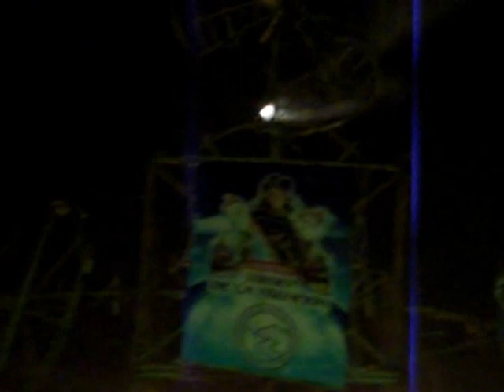FIESTA PATRONAL VILCANCHINO EN LIMA 2013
Los residentes vilcanchinos en Lima, agrupados en la Asociación Centro Cultural Vilcanchos, Distrito de Vilcanchos - Provincia de Víctor Fajardo - Ayacucho. Fue fundado el 14 de Noviembre de 1995.
Desde el año 2000 vienen realizando la fiesta Patronal en Honor a la Santísima Virgen de Asunción.
El año 2003 se realizo la procesión de la Santísima Virgen de la Asunción  por el perímetro del terreno recientemente adquirido, derramando bendiciones a todos los fieles, residentes vilcanchinos y al público asistentes. Asimismo por primera vez se realizó la Corrida de Toros al estilo vilcanchino en honor a la Santa Patrona del pueblo de Vilcanchos.
En el periodo de la Junta Directiva (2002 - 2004), se compró el terreno denominado "Campo deportivo vilcanchino", ubicado al costado del Complejo Turístico "ROSMAG"- Villa El Salvador, siendo Presidente: Blgo. Marco Rodolfo Vargas, Vice Presidente Sr. Max Abel Cuba Vargas, Secretario: Sr. Wilfredo Vila Godoy, Tesorero: Ec. Franklin Vila Galindo, Consejo de Vigilancia: Sra. Liduvina Vila Galindo, Sr. Gaudencio Galindo Godoy,  Asist. Social: Sra. Victoria Vila Galindo, Sec.Cultura: Sr. Romilde Gonzáles Bravo y Sec.de Deportes: Isidro Fernández Alvites.

Actualmente bajo la gestión del Pdte. de Centro Cultural Vilcanchos Sr. Wilfredo Vila Godoy, esta llevándose a cabo la siembra de gras natural en el campo deportivo,  muy pronto estará a disposición para los vilcanchinos y los pueblos de la Cuenca Norte del Río Pampas.

La Asociación Centro Cultural Vilcanchos está a la "Vanguardia de preservar y difundir las costumbres y valores culturales vilcanchinos".

Blgo. Marco Rodolfo Vargas
Ex. Pdte. Centro Cultural Vilcanchos
Pdte. Federación Interdistrital Cuenca Norte Río Pampas
Gestor y Promotor del Proyecto Puerto Pluvial Ecoturístico "Marco Polo"
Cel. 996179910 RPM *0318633